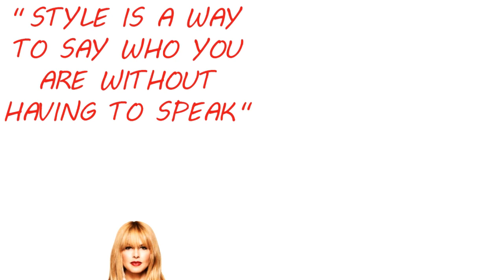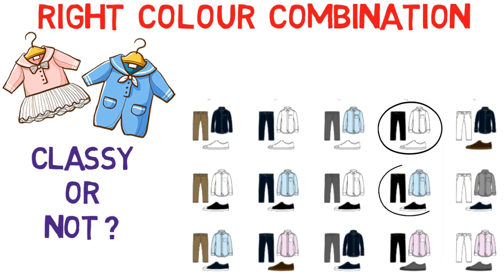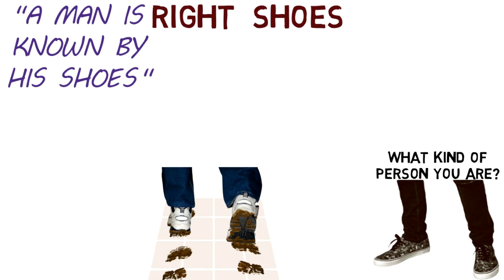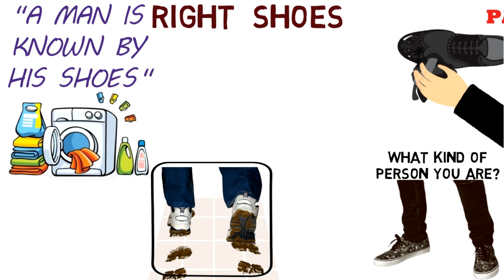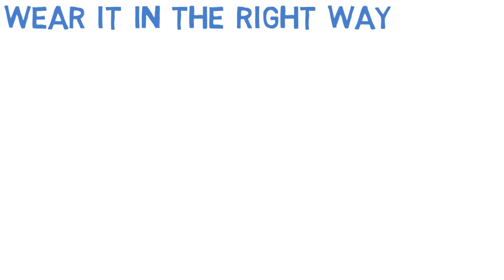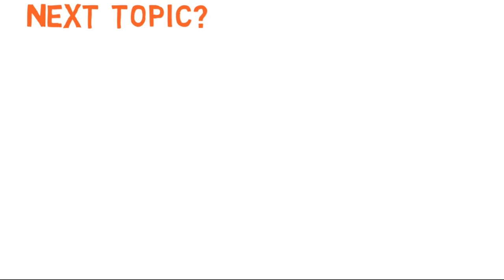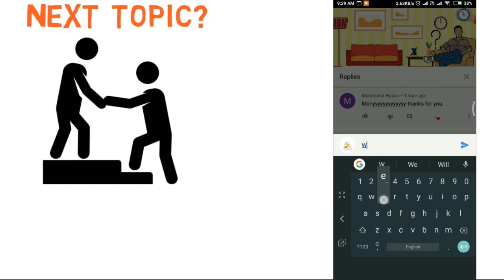৫টি উপায় নিজের Dressing Sense Improve করার - Motivational Video in BANGLA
Motivational Video in Bangla on How to dress well and improve your style and dressing sense in Bengali

In this video I have shared 5 tips and tricks to help you improve your dressing sense and style. So that you can dress well in this festive season. The smart ideas are,
Smart idea 1: Right color combination
Smart idea 2: Well fittings
Smart idea 3: Right shoes
Smart idea 4: Right Accesories
Smart idea 5: Wear it in the right way